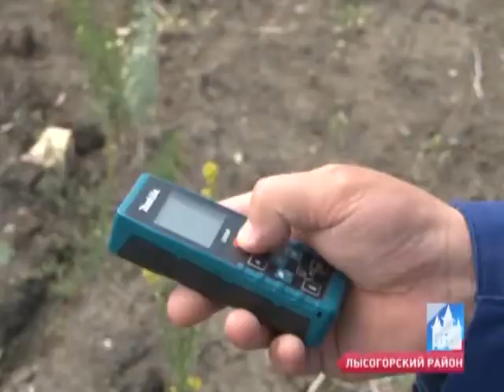Экологическое ЧП в Лысогорском районе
В Лысогорском районе произошел крупный разлив нефтепродуктов. Из-за ЧП приостановили работу в одном из местных фермерских хозяйств. В почве обнаружили опасные вещества.